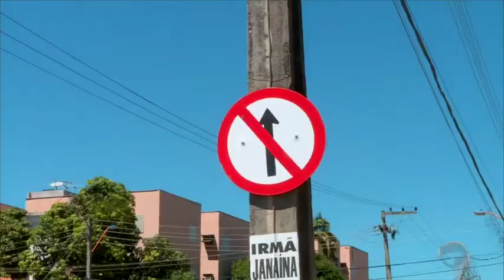Higino Cunha: Instalação de semáforo causa engarrafamentos